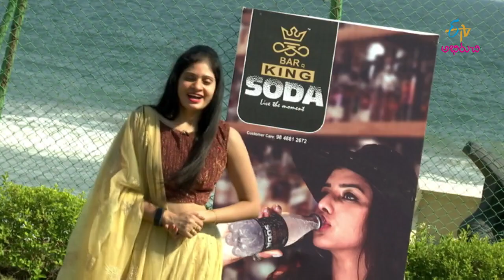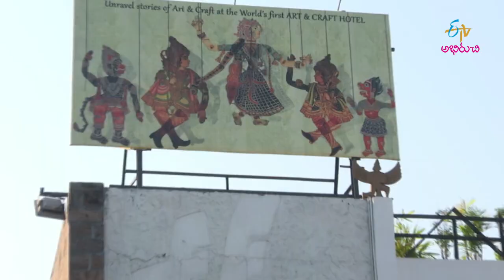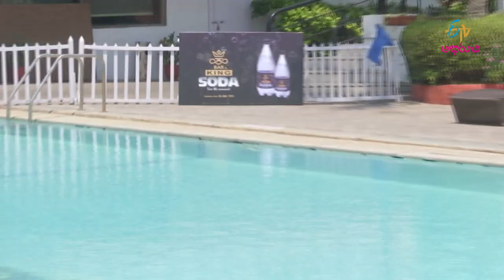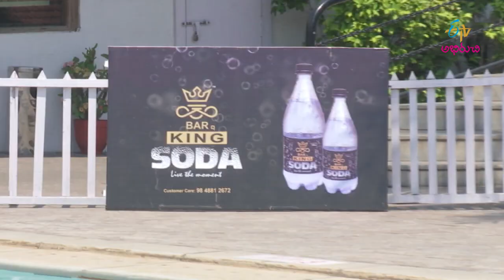Palm Beach Restuarent | Aahara Ahara Veedhilo | 18th May 2019 | Full Episode | ETV Abhiruchi